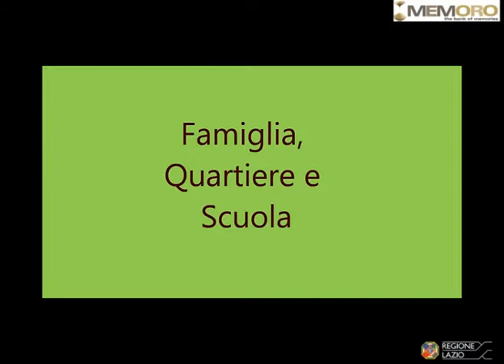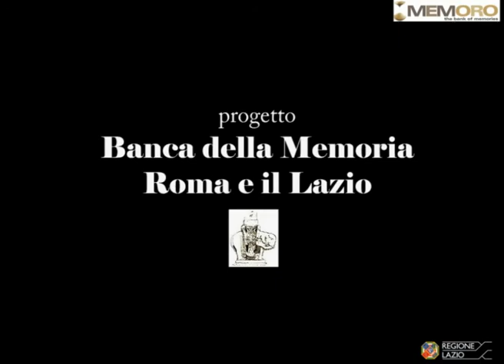Alfonso Castaldi 2 Famiglia quartiere scuola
C'era molta povertà, A Sezze non c'erano ancora molte case e il quartiere migliore era quello di Santa Maria. A scuola Antonio era bravo in matematica ma a leggere non tanto. Il primo anno fu bocciato, anche perché la madre lo aveva portato via per la stagione dei carciofi. Il secondo anno non l'hanno più portato. Si giocava a lippa, con le biglie.